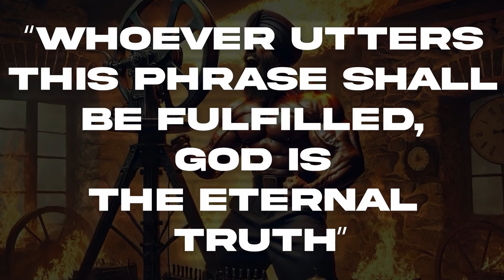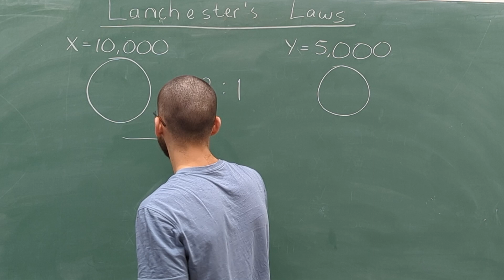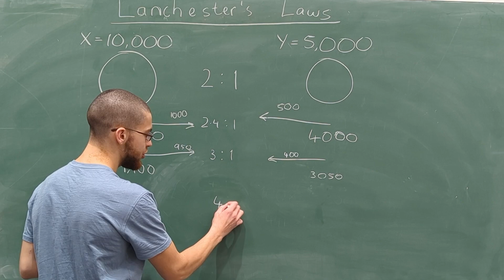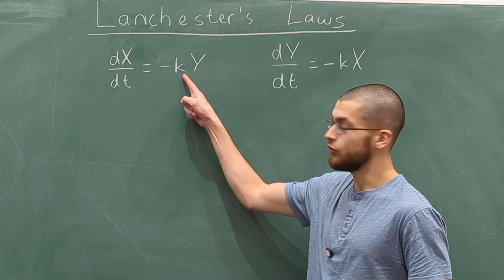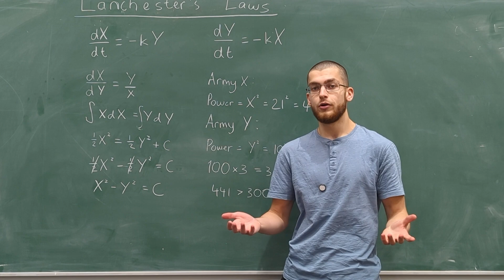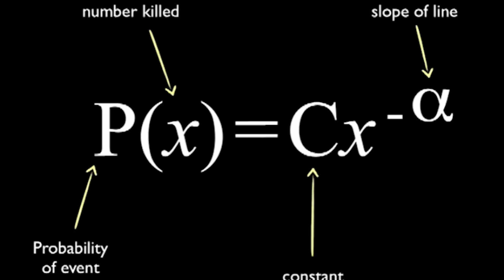How Generals Mathematically Plan Wars.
Chapters:
0:00 The Battle of Saragarhi
4:10 Lanchester's Laws
5:39 How the Sikhs did so well
6:21 Lanchester's Square Law
7:09 The Probability Advantage
7:48 Organisational Structure